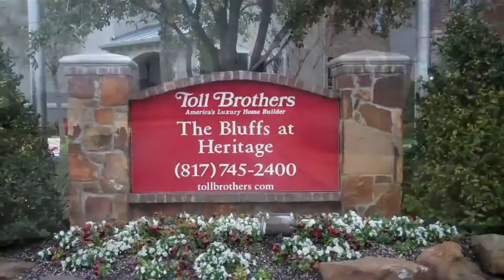SOLD!! ~ The Bluffs in Keller, TX - 9705 Bowman Dr. ~ The Kevin Rhodes Group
for more information!